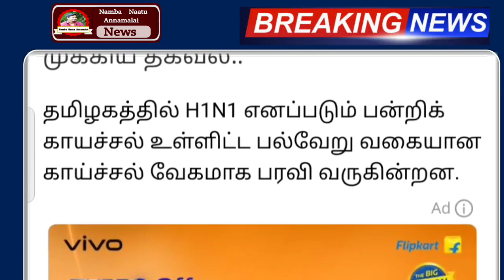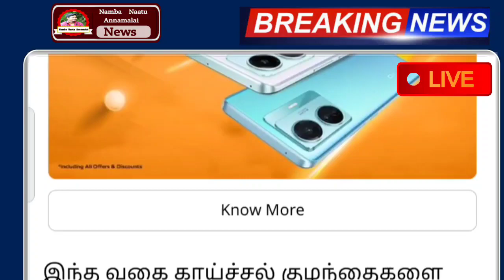தமிழகத்தில் பள்ளிகள் விடுமுறை திடீர் மாற்றம் முக்கிய அறிவிப்பு மாணவர்கள் மகிழ்ச்சி